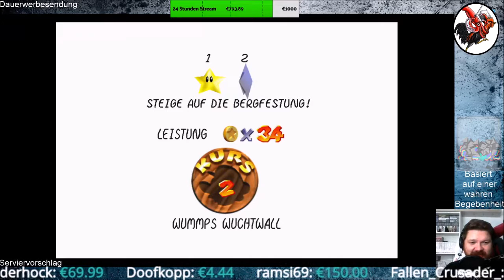Super Mario 3D All Stars #03 Mario 64 III